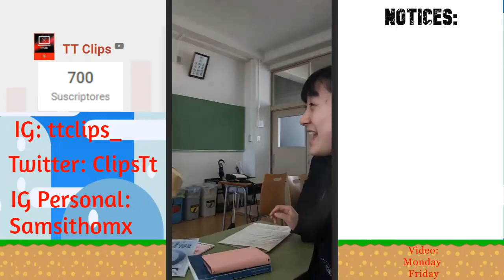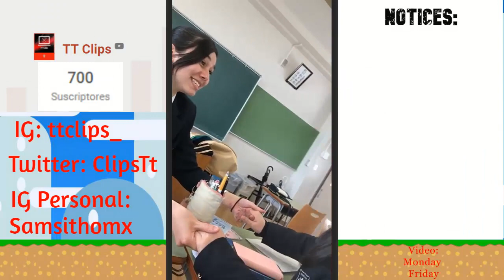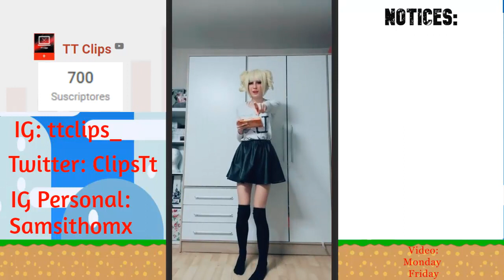Tik Tok| Kawaii Moments Compilation Part 2